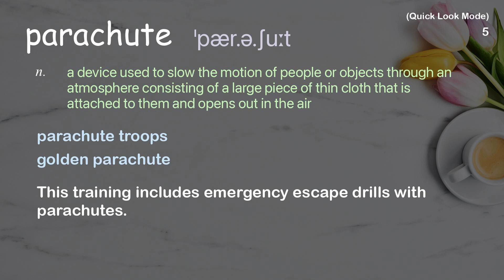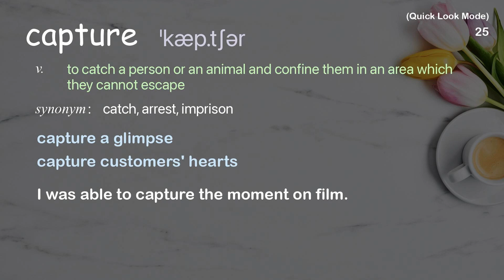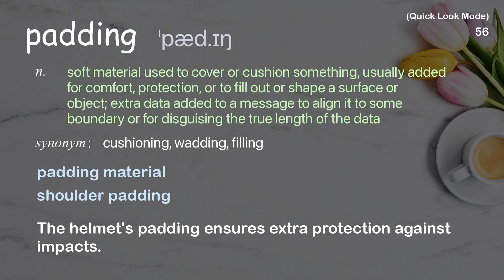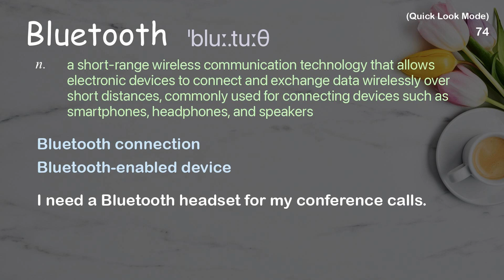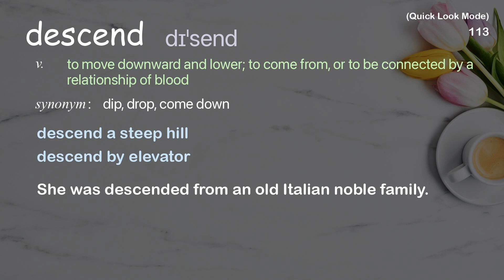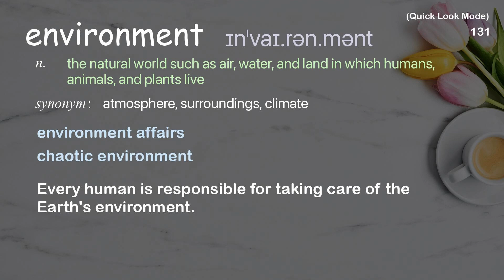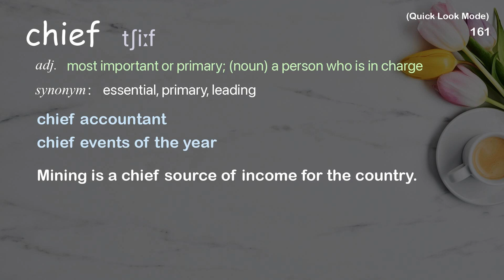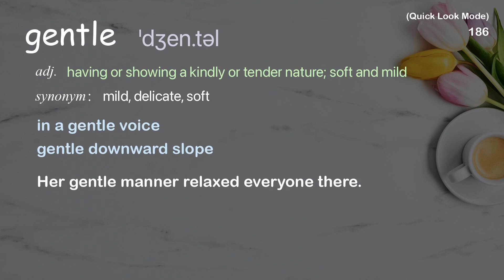188 Academic Words Quick Look Ref from "Steve Truglia: A leap from the edge of space | TED Talk"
■PLEASE NOTE

■Reference Source
Steve Truglia: A leap from the edge of space | TED Talk